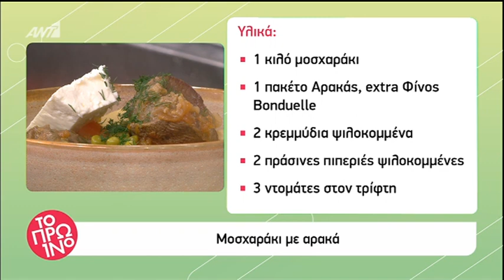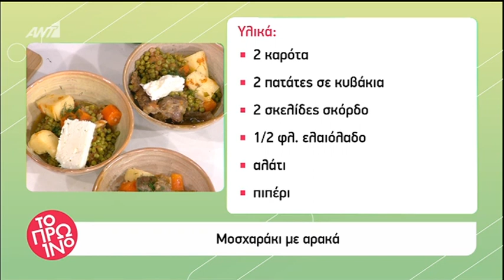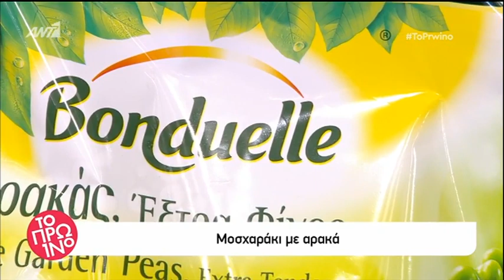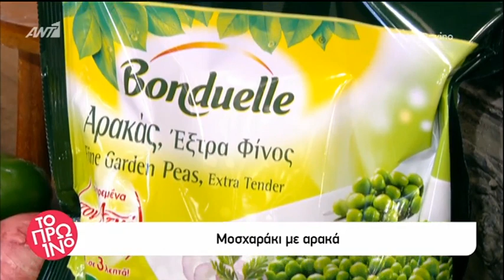faysbook.gr Βασίλης Καλλίδης (08/04)